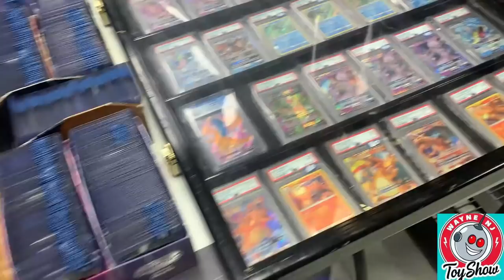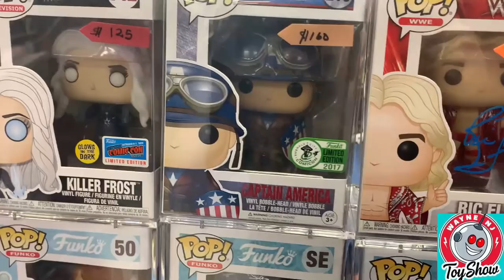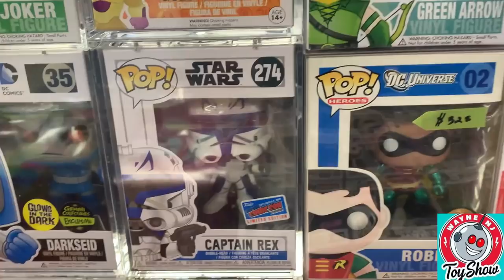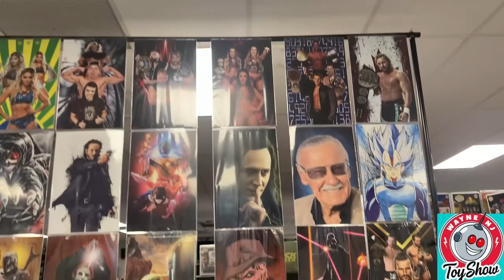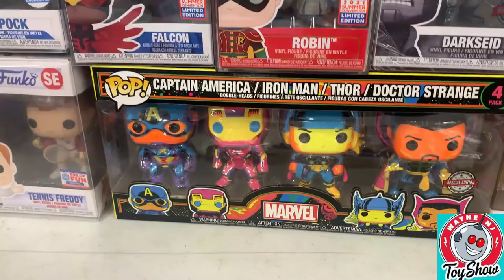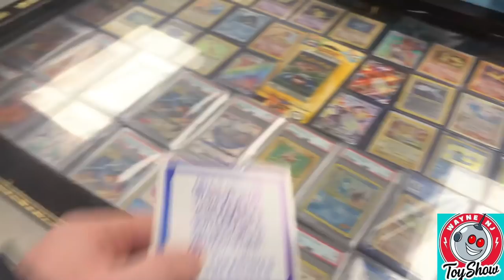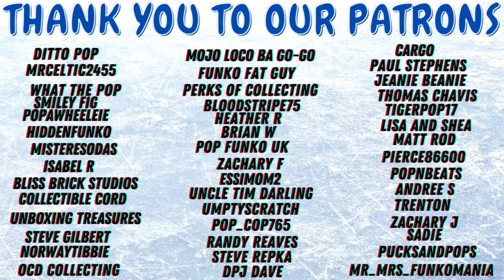Funko Pop Hunting at Wayne NJ Toy Show I HOLY GRAILS FOUND!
Today we go Funko Pop Hunting at the Wayne NJ Toy Show and we find some truly HOLY GRAILS! See for yourself!

Want to send us something?
Slapshotpops
841 Worcester St.
STE 348
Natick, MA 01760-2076